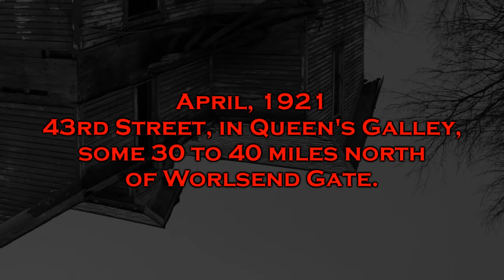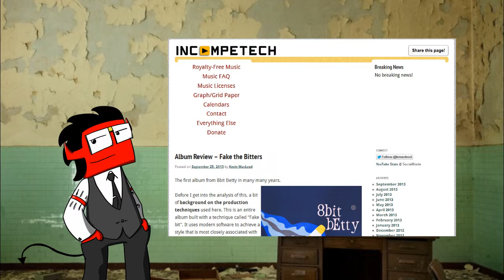Worlsend Gate EP13: Rain Wash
Anthony's Life is over.  Or is it?